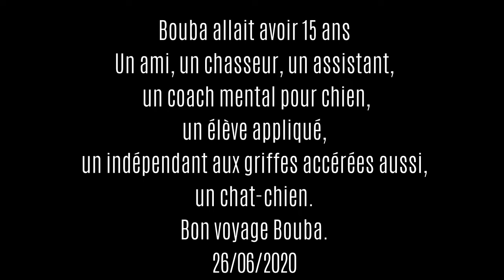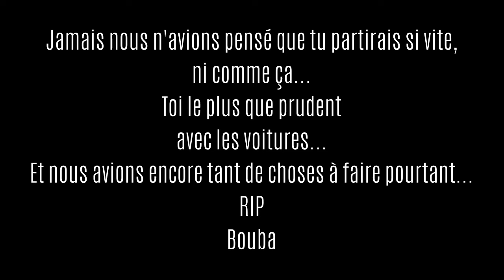Bouba aurevoir 2020 06 26